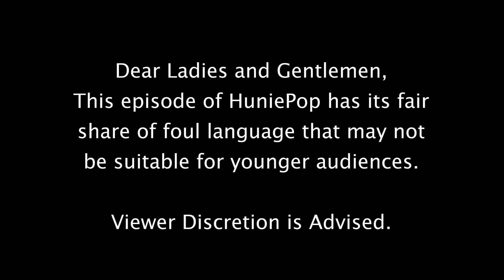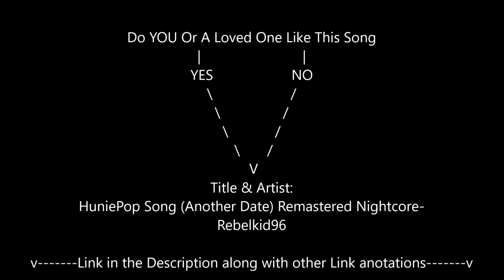Hunie Pop Playthrough #3 - Success and Failure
Welcome to the third video in the HuniePop Saga. If you missed our new character, don't worry. He's back.
In this episode we finish our date with Nikki and meet two other "nice" girls.

Twitter(follow)➔ @NeffMan_Luis
Twitch(follow)➔ Luigi5249
Vine(follow)➔ Luis Ygelsias
Instagram(follow)➔ @neff_man & @edgee_name
Snapchat(add)➔ Luigi5249
Kik (Chat w/ me)➔ NeffMan_YouTube
Gotta Check'em All